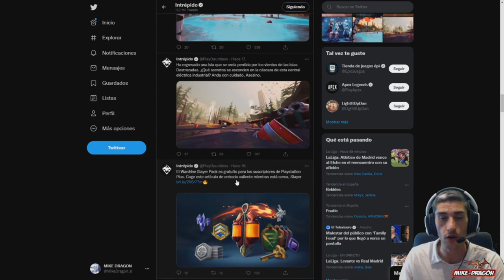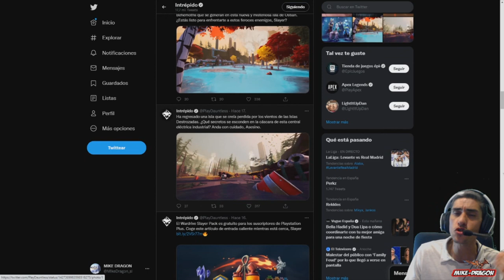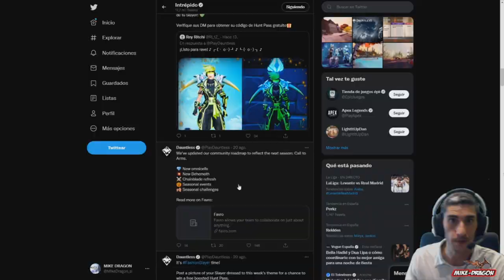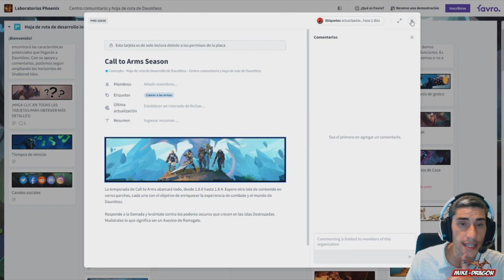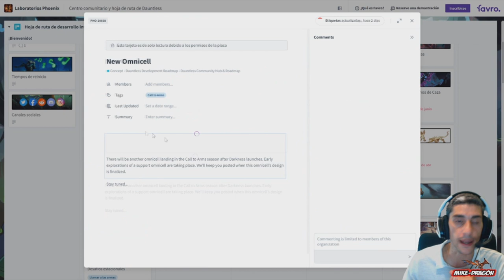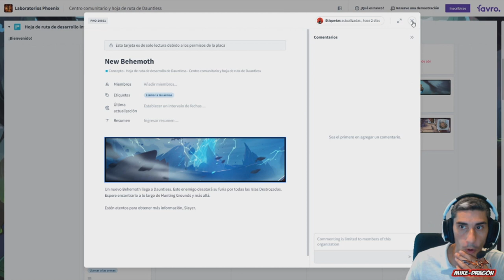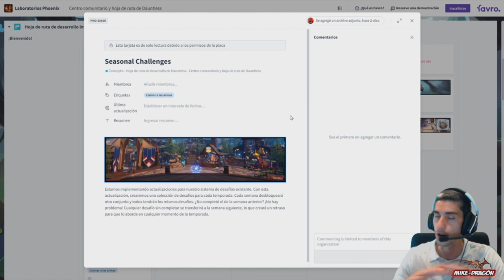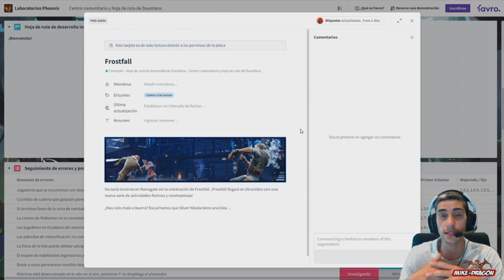NUEVO ESTADO de DAUNTLESS ///// Dauntless Español